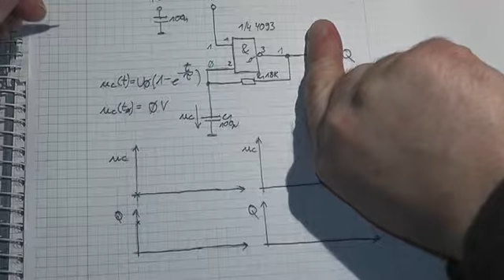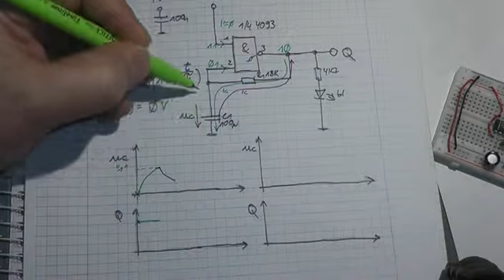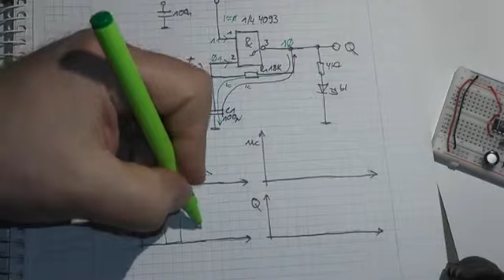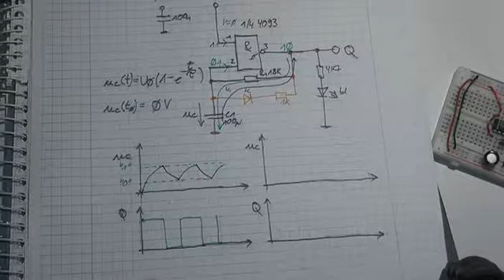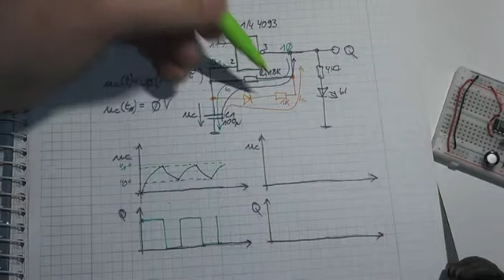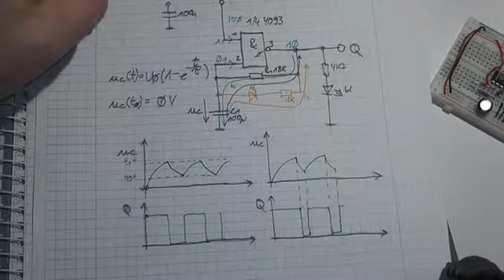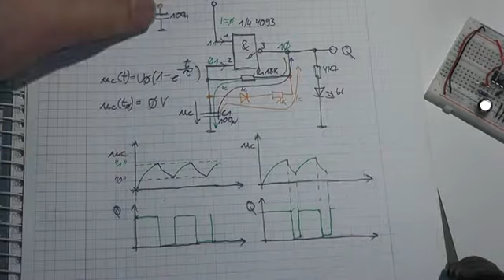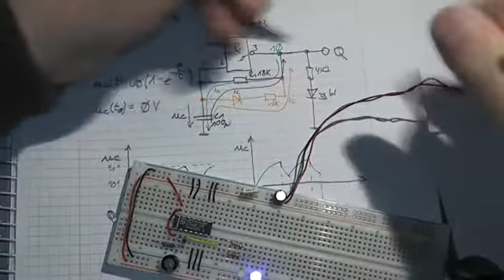empfehlenswert 4093 LED Blinker, astabile Kippstufe, PWM, Erklärung und Aufbau (1), Tutorial 2014